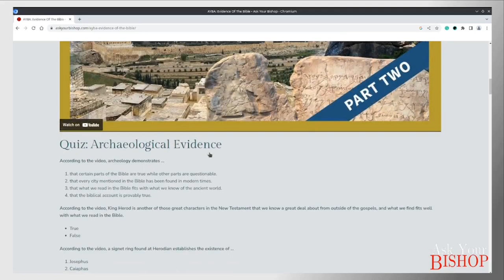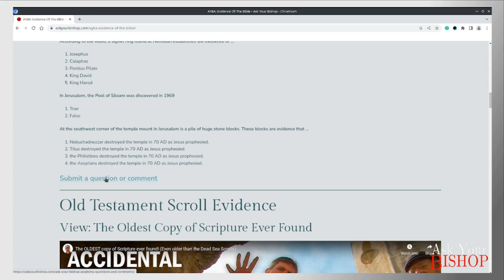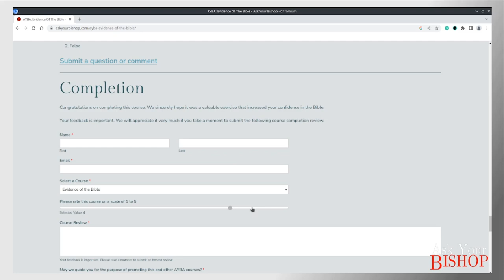Ask Your Bishop Academy Introduction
I am pleased to introduce the Academy at askyourbishop.com. I am convinced that this is a God-given program that will remove most of the difficulties associated with reaching the Mormon people.

Leaving Mormonism was and continues to be the most difficult thing we have ever done. Yet, these have been the best years of our lives.